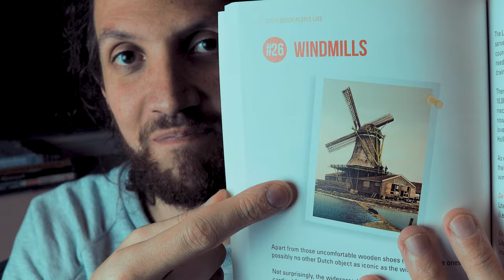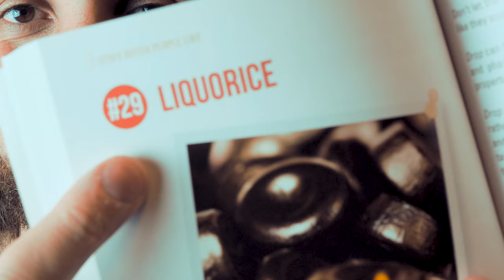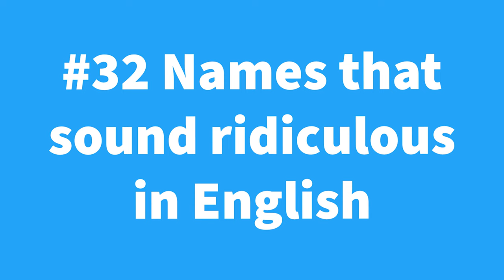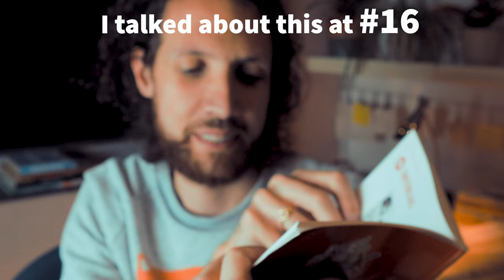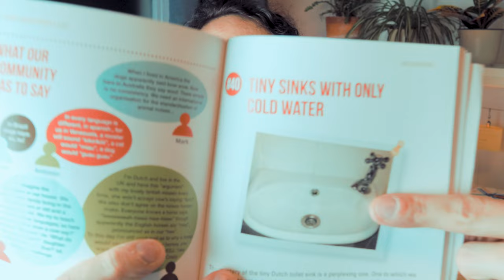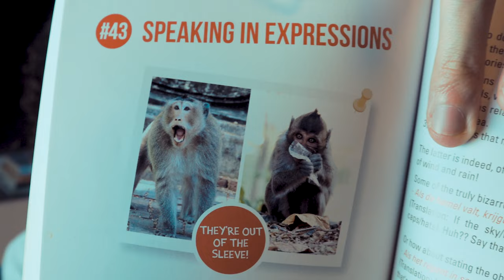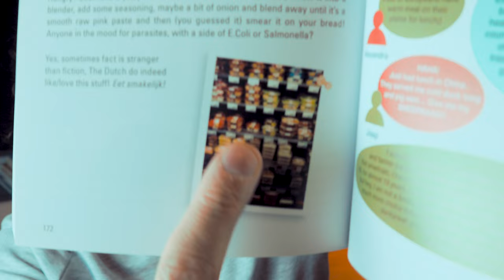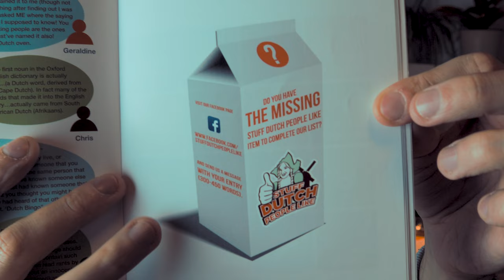Stuff Dutch People Like | Review Part 2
📙I am DUTCH and I was wondering: Do I agree with the Stuff Dutch People Like? ⚡️Part 1 of this review I am going through all points in this book and share my opinion of what I think Dutch people like.

📘About:
This is my Amsterdam YouTube channel where I'm posting video's about Amsterdam (would you have guessed that?). I am making things like Amsterdam Top 10 video's (about for example Museums, Squares or Bridges). Or Amsterdam TO DO video's, which is a series of short videos in which I show known and unknown things you can check out in Amsterdam. I also make Amsterdam walking route and Amsterdam cycle route videos in several area's of the city, it might be fun for you to walk the route yourself when you're here, or you will find out that you definitely don't wanna go to a certain area! (in which case i saved you some time). I show you what to do in Amsterdam but also things to do outside Amsterdam. In some of the video's I'll have CouchSurfers (also know as tourists) who are CouchSurfing at my place during the time of filming.

⏰ Timestamps
0:00 Stuff Dutch People Like Review Part 2